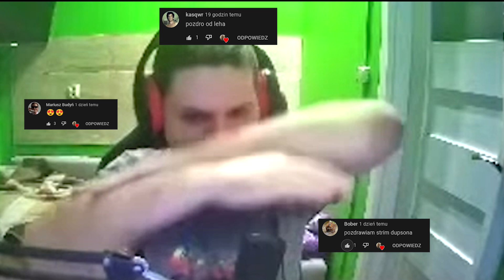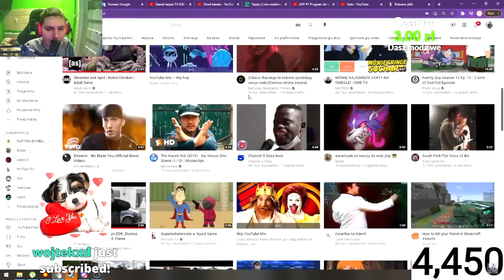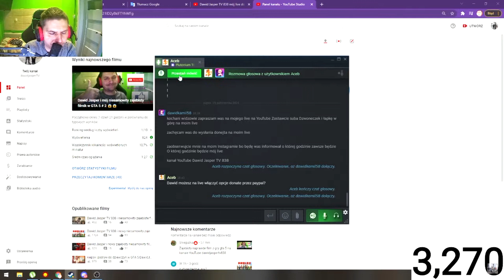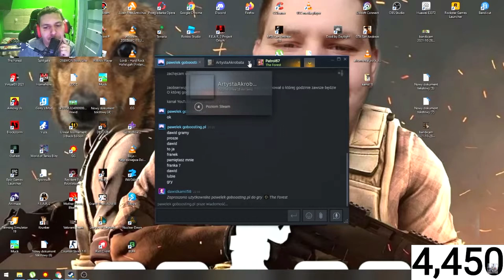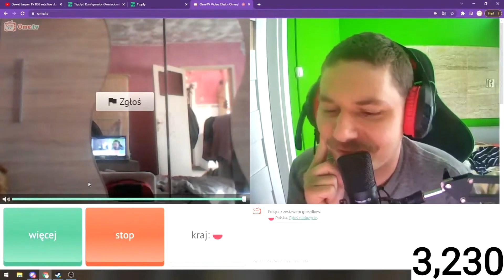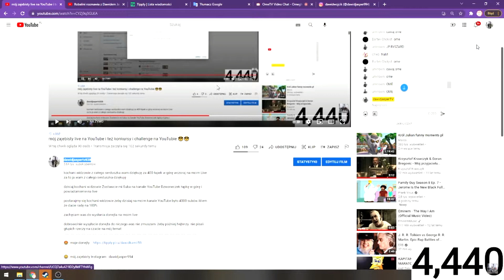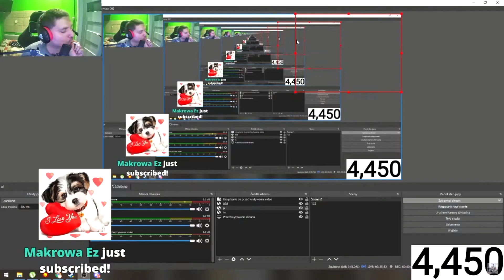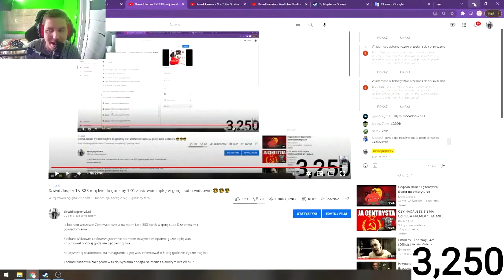Dawid Jasper- Oświadczyny na live i rozmowy z Robalinim!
Hej, film nie zawiera ''n'' wordów ani ''p'' wordów więc można spokojnie oglądać na twitchu! :)

W tym tygodniu powinien pojawić sie jeszcze jeden odcinek z Jasperkiem i piosenka. Kocham was nie zmieniajcie sie ok??? 0ok